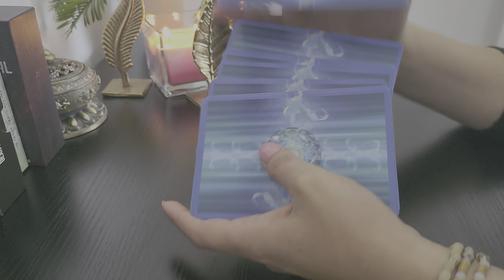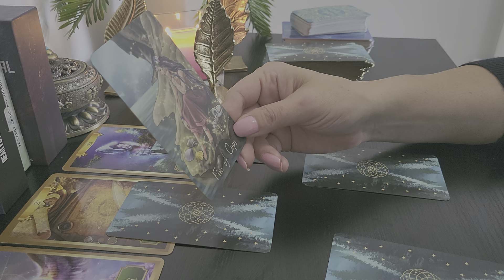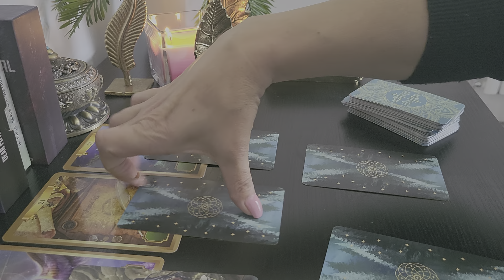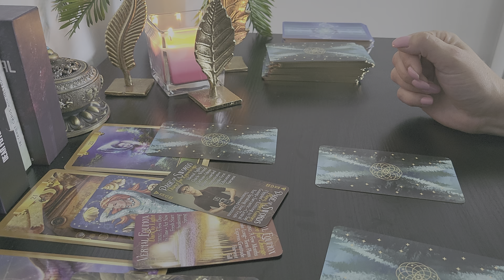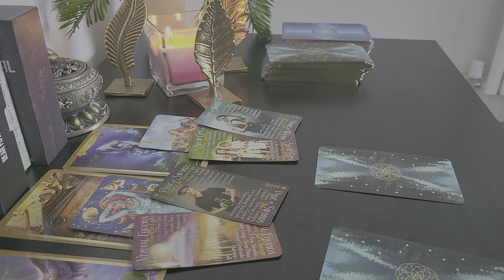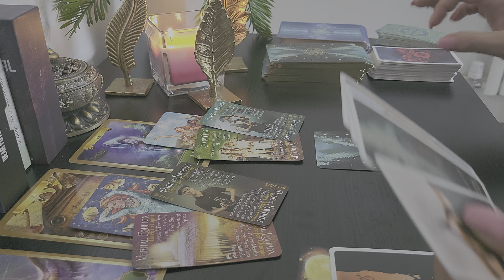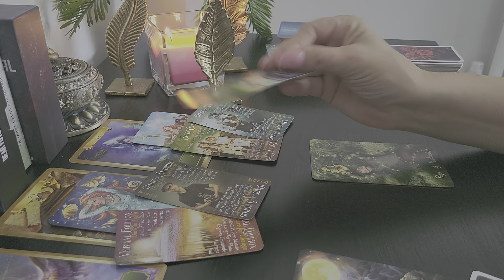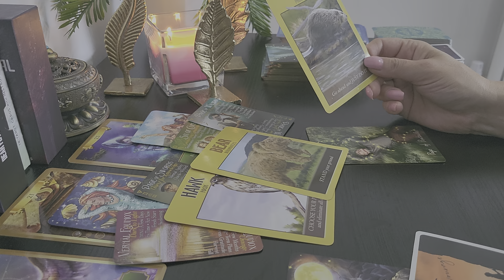♌️ LEU - SEPTEMBRIE 🍁 Întâlnirea cu cineva te va surprinde...